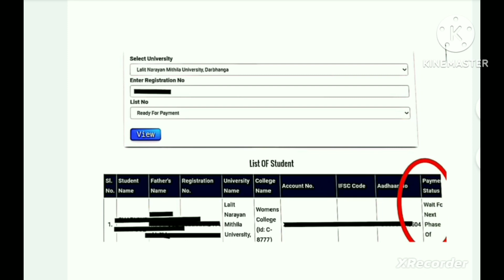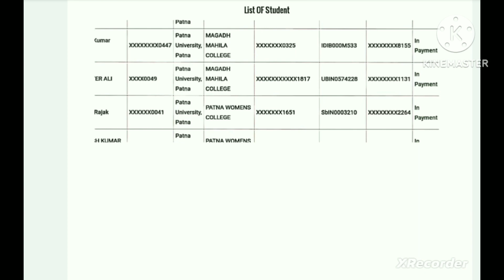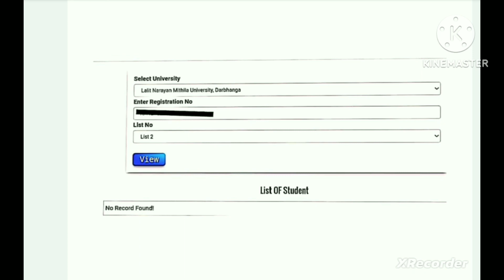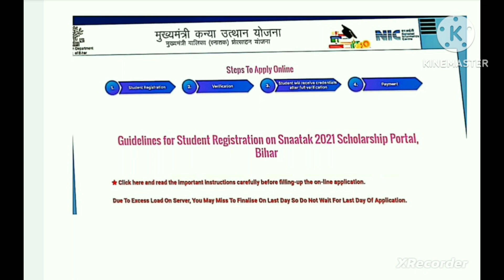➡🔴mukhayamantri kanya uthan yojna 18-21 💯🙏🌼 mukhyamantribalikasnatakkapaisaaanelagahaiyanahi 🙏🌼👍